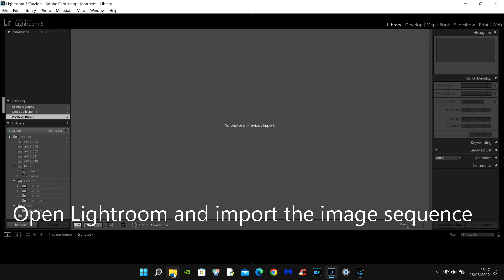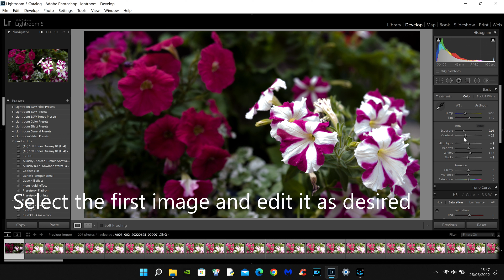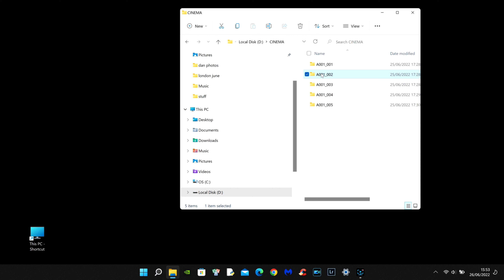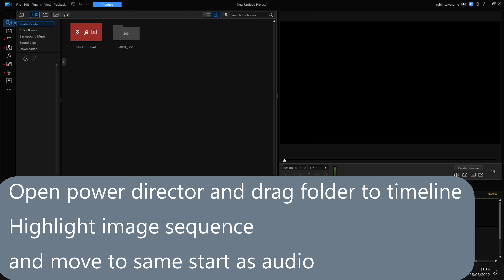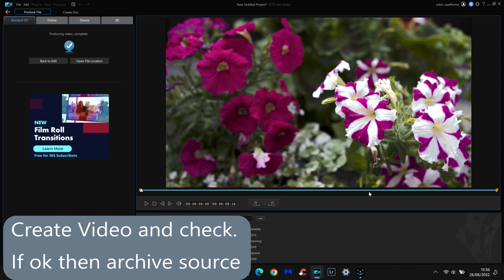sigma fp DNG edit using external SSD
Prototype Sigma fp ssd carriage and rig.